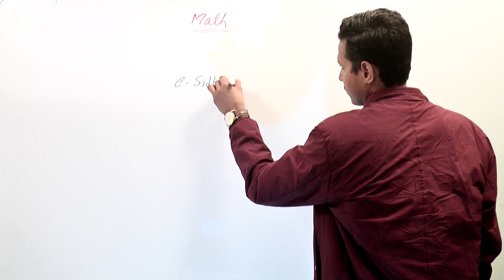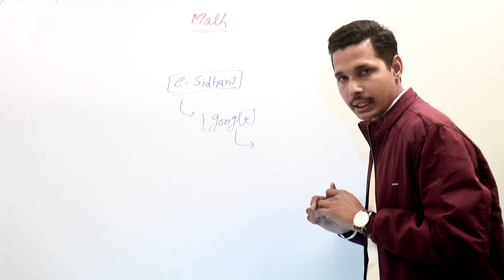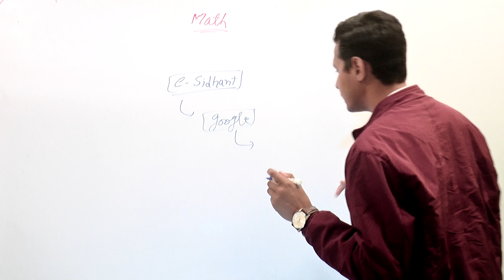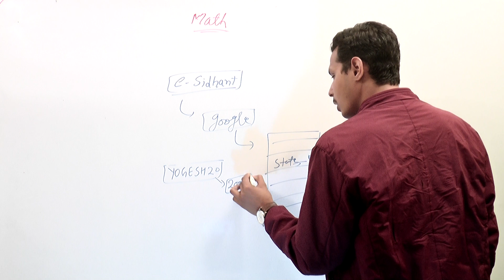BSc Agriculture Math || BSc Agriculture Math Full Course || By - Yogesh Sir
⍝BSC BED Online Education 2022 Online Course⍝

✦We Providing Best Content for BSC BED Or BA BED Almost unnivercities.I Plan Online Education App For all Univercity Complete Course Live Class & Recorded Video Course In Hindi.

➤Contect Us :
•alphatechno.in